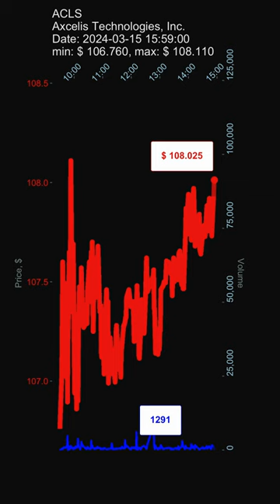ACLS, Axcelis Technologies, Inc. stock prices on 2024-03-15, 15:59:00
ACLS, Axcelis Technologies, Inc. stock prices on 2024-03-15, 15:59:00